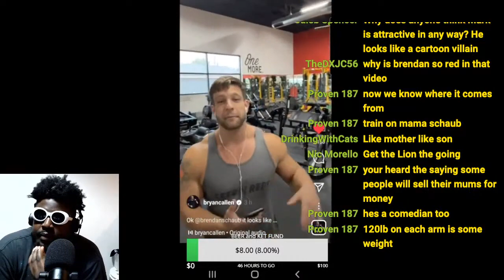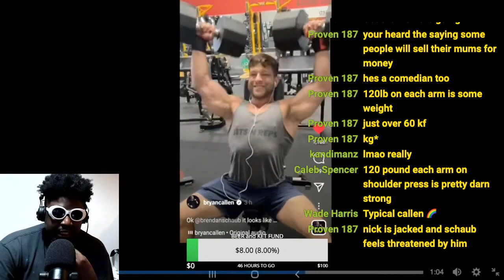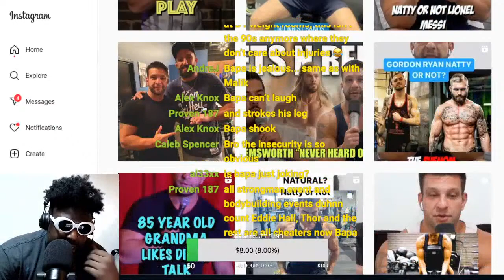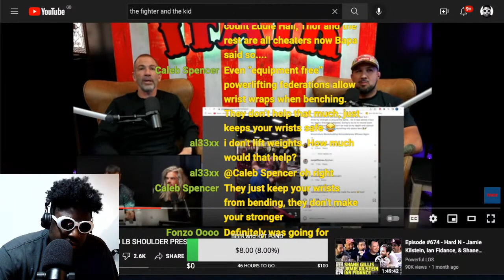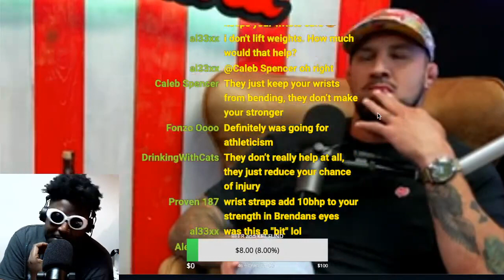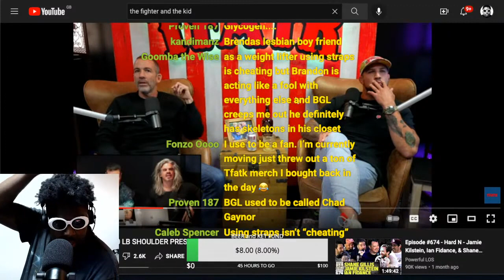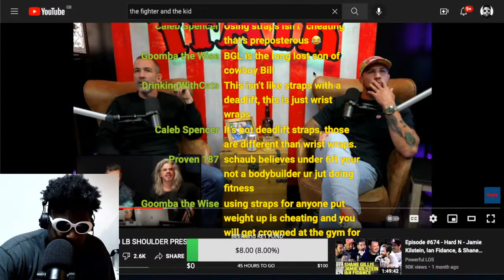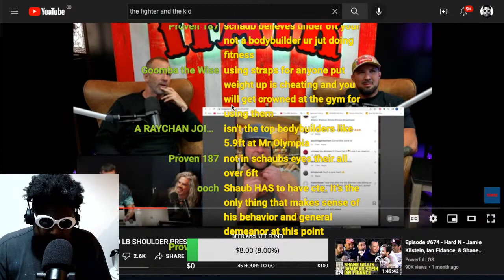SUPER JACKED Standup Comedian CHALLENGES Brendan Schaub...